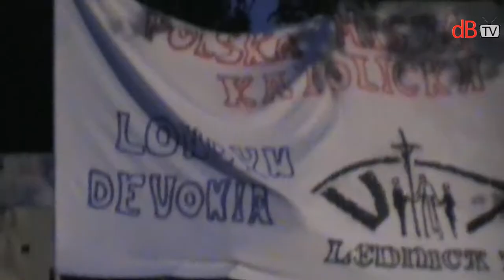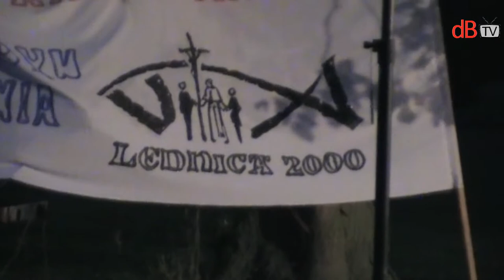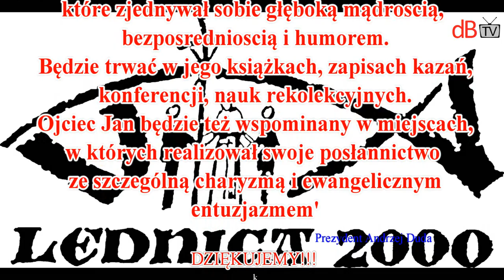O. Jan Gora Laxton Hall 2009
Pamietnik.  O. Jan Gora